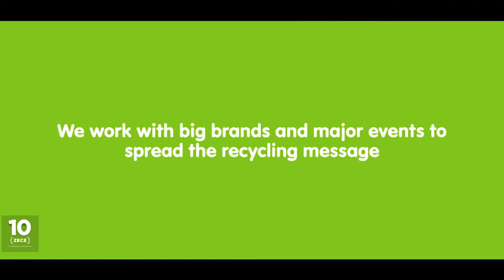Adina Magsi_10 Zece_Documentar 2018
De 8 ani, Every Can Counts pune Romania pe harta tarilor europene care isi educa si informeaza cetatenii despre reciclarea si colectarea dozelor din aluminiu.
Asociatia Alucro este organizatia care a adus acest program si in tara noastra.

10 Zece, Documentar, 55 min, 2018

Synopsis

10 (Zece) este prima parte dintr-o serie de documentare care prezinta portretul unei societati aflata in schimbare. De ce este nevoie de modele pozitive intr-o societate? Ce ne face sa ne asumam riscuri si cum apar liderii? Cum arata o Romanie ideala?
In societatile dezvoltate stiinta si educatia sunt temele prioritare. Tehnologia este un catalizator al schimbarii si evolutiei. Impactul asupra mediului nu este neglijat de cei care pun in aplicare initiative ce pot fi oricand luate ca exemple. De la case solare, constructii verzi, la masini electrice si surse de incarcare cu energie electrica, pana la procurarea hranei prin metode altenative, agricultura urbana, permacultura, ecoturism - toate fac portretul unui nou curent care a luat avant in Romania. Specialisti in sociologie, ecologie, psihologie sau tehnologie, dau voce unei noi gandiri in societatea romanesca. Schimbarea sta in fiecare dintre noi si se intampla acum. Pe tine cine te inspira?

Producator si Regizor I Producer and Director: Nicoleta Talpes;  Senior Editor: Oana Ghiocel, Assistant Editors: Nicoleta Talpes, Alex Găvan; Operator Imagine Interviuri I Camera Recorder for Interviews: Cristian Gugu, Sound Editor, Sound Designer: Oana Ghiocel, Inregistrare sunet interviuri I Sound Recordist: Cristian Gugu; Narat de I Narrated by: Marius Vintilă ; Muzica I Music: Zoli Toth;  Grafica: Petrut Nedelcu